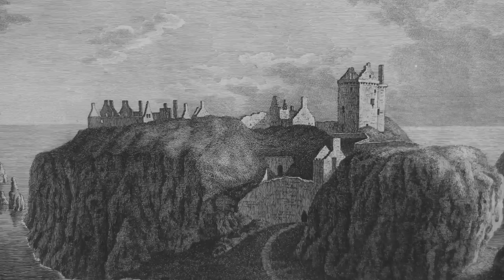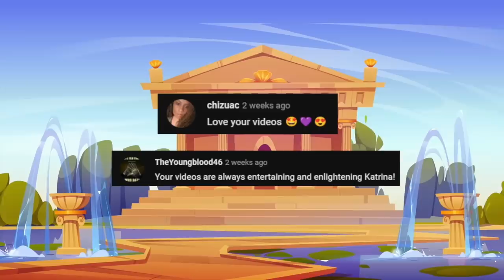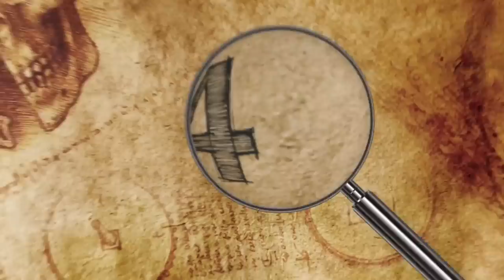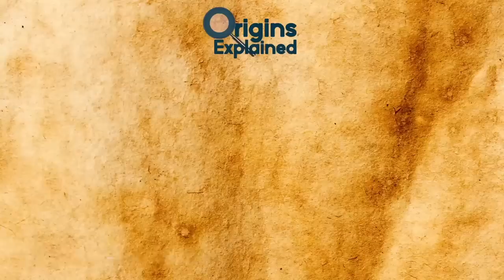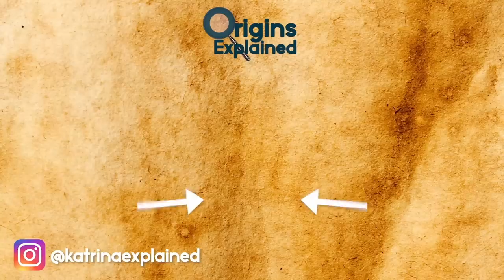Places Straight Out Of Legends